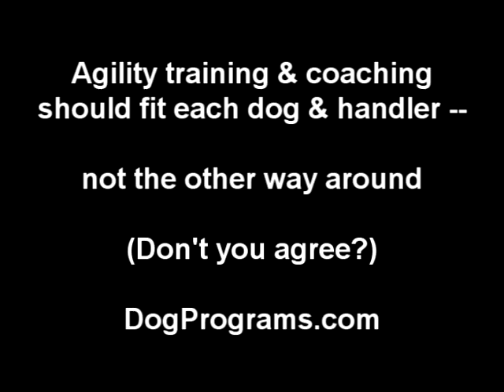Henry & Yarr Run Same Agility Course - Differently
October 2011, AKC Excellent Standard B course in Hutchinson KS. Labradpr Henry and border collie Yarr run quite differently from each other.